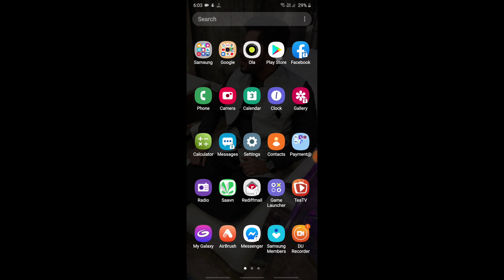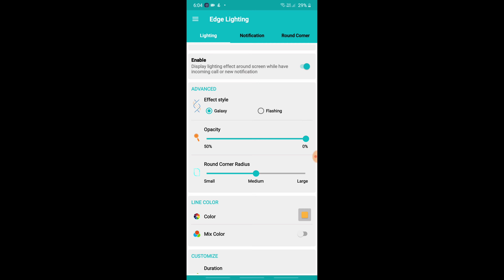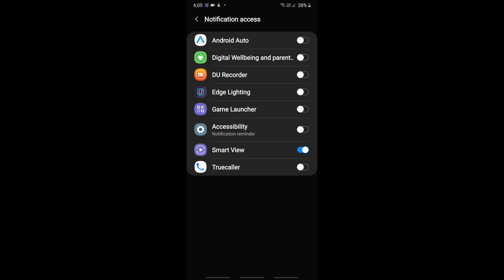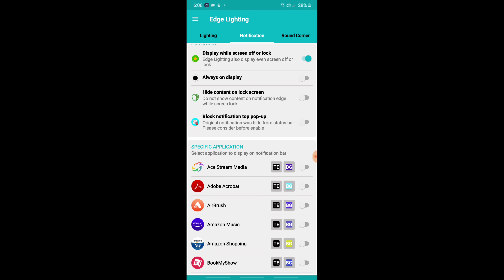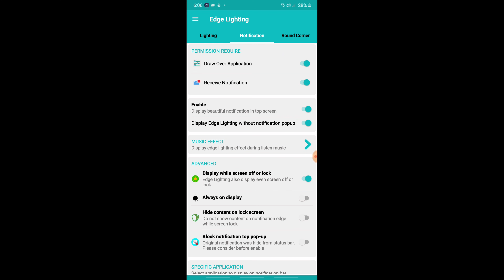Best App For Led Notifications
In This Video I Will Show You How You Can Set colorful Led Notifications on Screen With The App. Hope You Like It !!!